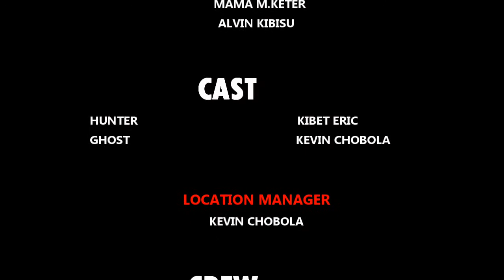The Bracelet Movie Part One 2019 Latest movie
Long time ago during the days when black magic was magic and the land was covered with forests, it happened that Eshihuya Forest  possessed  evil spirits that hounded anyone who dared to pick anything that drops from the trees in the forest. This is what happened one day……
Scripted and directed by Robdee Walela